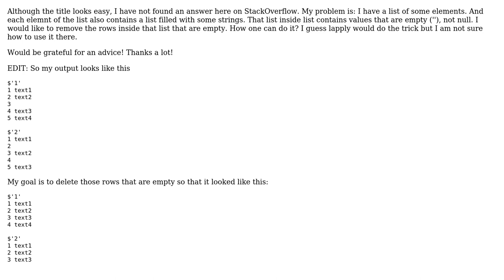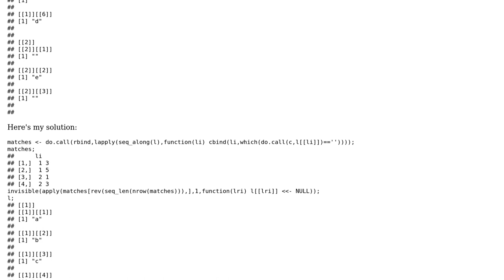How to remove elements from a list? (2 Solutions!!)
How to remove elements from a list?

With thanks & praise to God, and with thanks to the many people who have made this project possible! | Content (except music & images) licensed under CC BY-SA | Music | Images & others | With thanks to user gkmagic user bgoldst user Austin Taylor and the Stack Exchange Network Trademarks are property of their respective owners. You are responsible for your own actions.